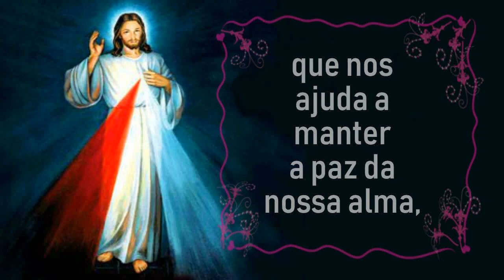DIÁRIO Santa Faustina # SEXTO SEGREDO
Aqui você acompanhará uma série de 25 videos que relata os 25 segredos que Jesus revelou a Santa Faustina para lutar contra o demônio.

ADQUIRA AGORA MESMO O E-BOOK GRÁTIS em PDF

com os 25 Segredos que Jesus revelou a Santa Faustina!

Em Cracóvia, no dia 2 de junho de 1938, o Senhor Jesus ditou a Santa Faustina  instruções que ela registrou em seu diário, que é um manual de mística na oração e na misericórdia divina. Este diário guarda as revelações de Cristo sobre o tema da luta espiritual e como proteger-se dos ataques do demônio, outras.

Jesus começou dizendo: ” Minha filha, quero instruir-te sobre a luta espiritual”.

SEXTO SEGREDO:

Com grande paciência, suporta-te a ti mesma.

A paciência é uma grande arma secreta que nos ajuda a manter a paz da nossa alma, inclusive nas grandes tempestades da vida.
A paciência consigo mesmo é parte da humildade e da confiança.
O diabo nos tenta à impaciência, a voltar-nos contra nós mesmos, de maneira que fiquemos com raiva.
Olhe para você mesmo com os olhos de Deus. Ele é infinitamente paciente.

                            🔔 SININHO 🔔

                       DAS NOTIFICAÇÕES!

Iluminai PAI

Os 25 segredos que Jesus revelou a Santa Faustina

Mateus 5,16